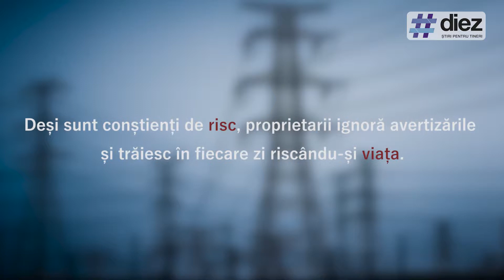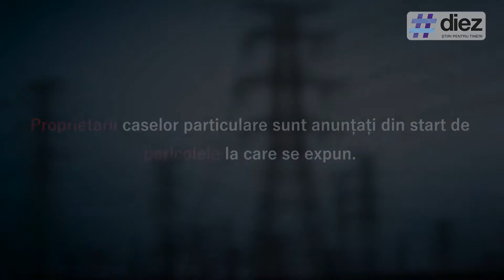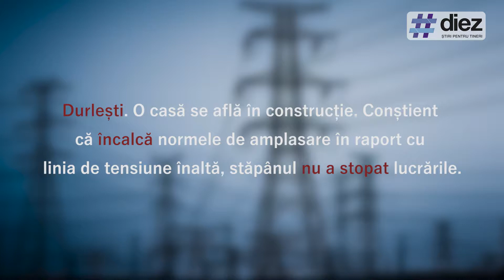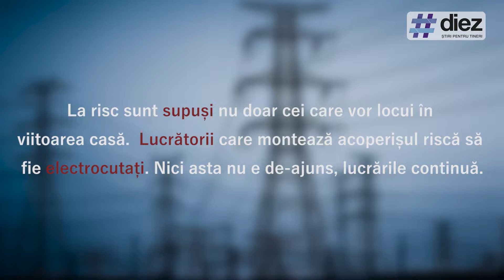Exemple de încalcari a zonei de protecție a liniilor de tensiune înaltă